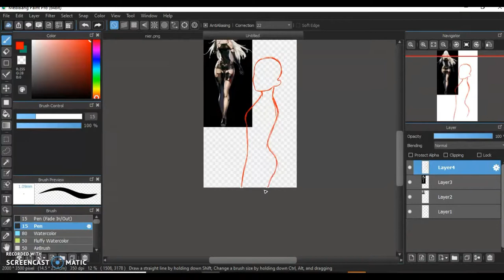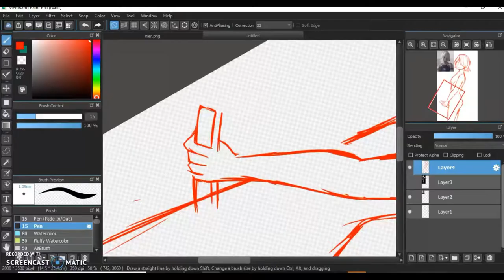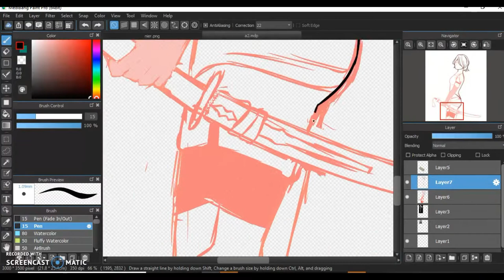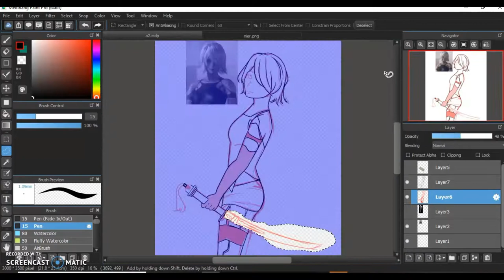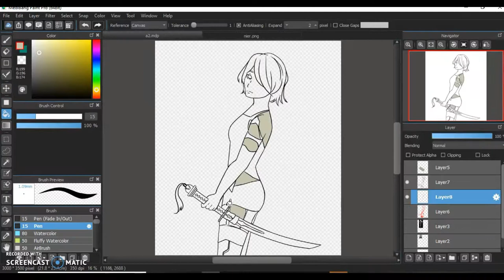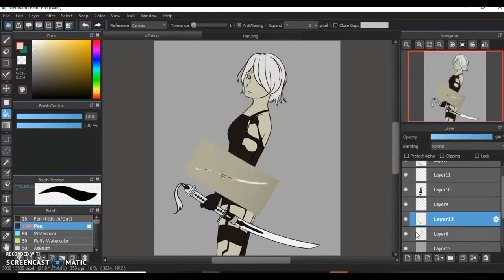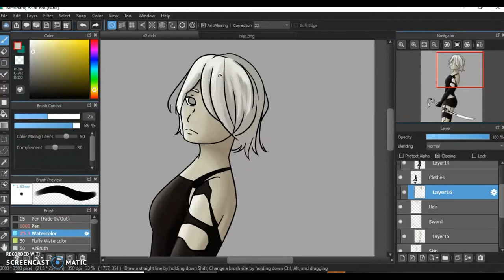Redraw: Baddie A2 [Nier Automata]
Sorry I'm a little late with this upload, this week has been hectic! Hope you enjoyed!! Love this depressing ass game!